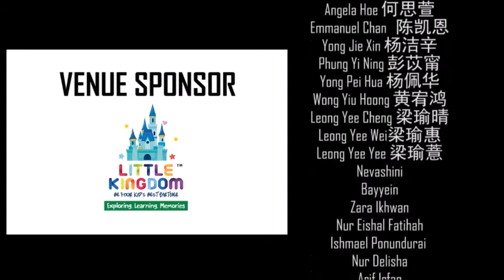Little Kingdom - Brand Ambassador Program by Johan Speaking Academy (Kids Public Speaking)